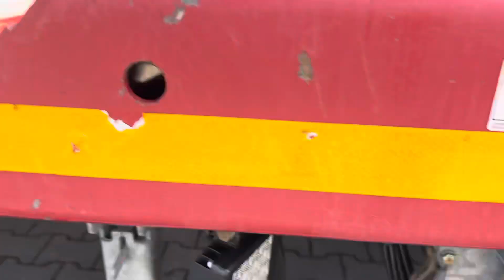Naczepa niskopodwoziowa 3-osie tylna oś-skrętna Przednia oś Podnoszona duetduda.pl